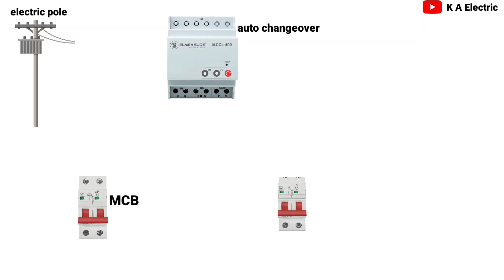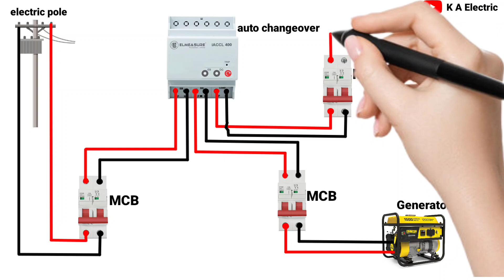Automatic //Auto changeover switch // connection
Auto changeover switch ats automatic changeover switch
ats panel for generator wiring diagram
automatic changeover switch for inverter
Automatic ats panel wiring automatic transfer switch
ats for generator portable
generator
 inverter generator solar generator Generator generator changeover switch
house wiring